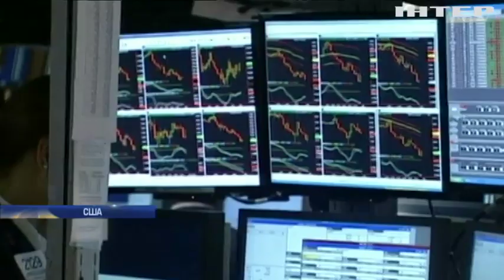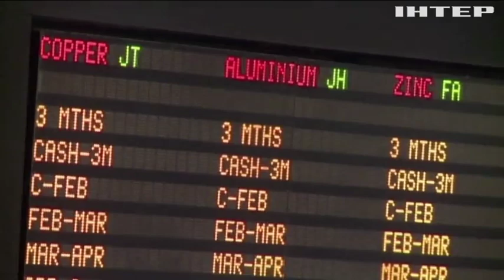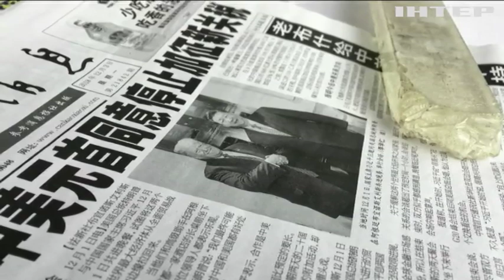У передчутті кризи: Bloomberg застерігає людство від помилок